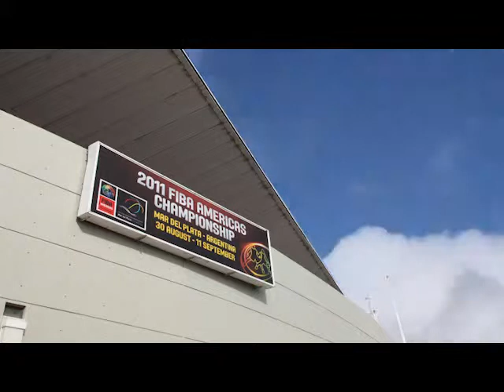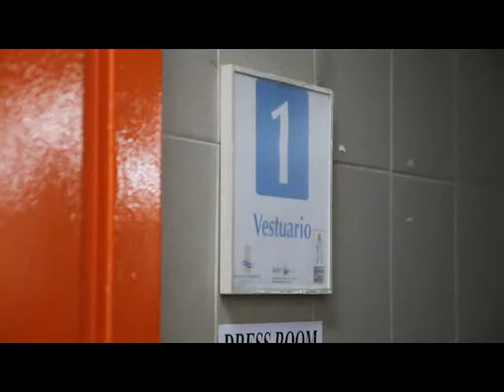El polideportivo Islas Malvinas, por dentro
A un día del inicio de Preolímpico, canchallena.com recorrió un estadio con estilo NBA